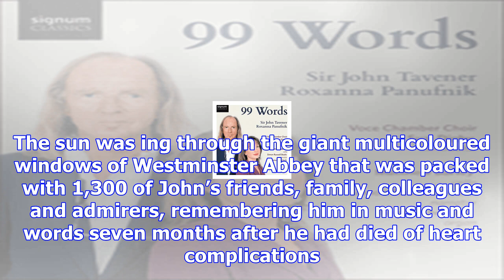Roxanna panufnik: how i made tavener's 99 words sing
December, 1997: a Christmas celebration in a darkened Westminster Cathedral packed with hundreds of ...